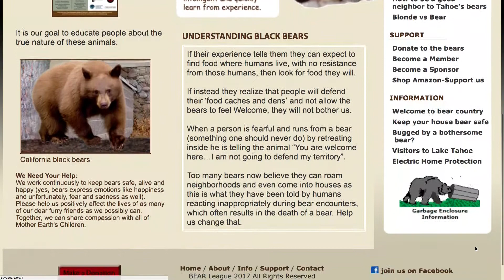NLT BEAR LEAGUE 1 Output 1